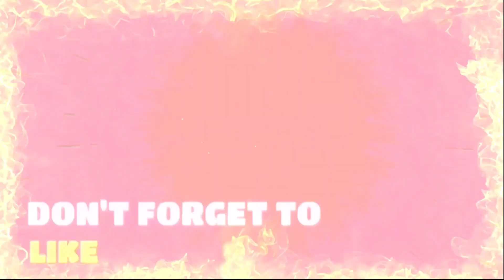SM24 BEST TACTICS REAL MADRID 4312 CUSTOM TACTICS FOR MORE WINS SOCCER MANAGER 2024 সেরা TACTICS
🕛 VIDEO'S TIMESTAMP:

00:00 - SM24 CUSTOM TACTICS [REAL MADRID]
07:08 - OUTRO

▪Video's Summary: In this video, I will show you one of the best Tactics for SM24.. That is the Custom Tactics of Real Madrid.

I hope these tactics will help you to win more matches in SM24.

▪Ignore Video's Keywords:

SM24 Best Tactics
SM24 Tactics
Real Madrid Tactics
Real Madrid 4-3-1-2 Tactics
SM24 Bd
SM24  Bangla
SM23 Bangladesh
Soccer Manager 24 Bangla
Soccer Manager 2024 Bangla
Soccer Manager 24 Bangladesh
SM24 Bangla YouTuber
SM24 Bangladeshi YouTuber
Arsenal SM24 Tactics
SM24 Real Madrid Tactics
SM24 Real Madrid
SM24 Best Real Madrid Tactics
SM24 Tactics Real Madrid
Soccer Manager 2024 Tactics Real Madrid
Soccer Manager 2024 Real Madrid
SM24 RM
SM24 Best Tactics Real Madrid
Real Madrid 4-3-1-2 SM24 Tactics
Real Madrid 2023-24 SM24 Tactics
Real Madrid Custom Tactics
Real Madrid Fifa 24 Tactics
Real Madrid 2024
Best Formation
Fifa 24 Real Madrid Tactics
Fifa 24 Real Madrid 4312 Tactics
Real Madrid 4312 Tactics
Real Madrid Champions League
Real Madrid Champions League Tactics
Real Madrid UCL
Real Madrid UCL Tactics
Real Madrid Champions League Tactics 2023-24
SM23 Tactics
Carlo Ancelotti Real Madrid Tactics
SM24 Tiki Taka Tactics
Soccer Manager 2024 Best Tactics
Soccer Manager 2024 Tactics
SM 24 Tactics
SM 24 Best Tactics
Soccer Manager 2024
SM24
SM 24
SM24 Tactic
Best Tactics SM24
Tactics SM24
Best SM24 Tactics
Best Tactics Soccer Manager 2024
TakTik SM 24
SM 2024 Best Tactics
SM24 TakTik
SM24 Tactics
Soccer Manager 24
SM 24 Tactic
SM24 Best Tactic
Soccer Manager 2024 TakTik
Soccer Manager 24 Best Tactics
Best Tactic SM 24
FM23 Tactics
Soccer Manager 24 Tactics
SM 2024 Tactics
Soccer Manager 2024 Best Tactics 3421
Tactica SM24
Best SM24 Tactics
FM 2023 Mobile Tactics
FM 23 Best Tactics
FM23 Tactics
SM24 433
SM24 Tacticas
Tactic SM24
Tactic Soccer Manager 2024
Tacticas Soccer Manager 2024
Tactics Soccer Manager 2024
4312 Custom Tactics
4312 Tactics
4312
Best Tactics SM 24
Best Tactics SM24
Football Manager 2023 Tactics
Formasi Soccer Manager 2024
SM24 New Tactics
Manager Soccer 2024
OSM 4312
SM 2024
SM 24 Training Drills
SM Manager 2024
SM24 Full Facility
SM24 Gameplay
SM24 Tactics Small Team
SM24 Training
Soccer Manager 2024 Best Players
Soccer Manager 2024 Best Training
SM24 New Update
Soccer Manager 2024 Best Tactics For All Teams
SM24 Custom Tactics For All Teams
Soccer Manager 2024 Best Tactics For Small Teams
SM24 Custom Tactics For Small Teams
SM24 Best Tactics For Big Win
SM24 Best Tactics For Win Leagues
SM24 Best Tactics For Win Trophies